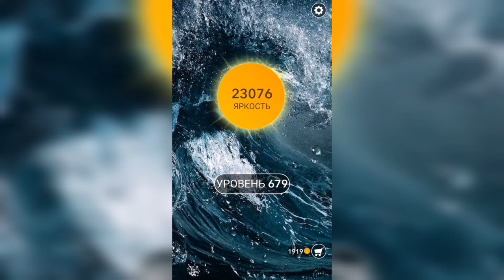Word / Слово Крест: Поиск русского кроссворда / Уровень 679